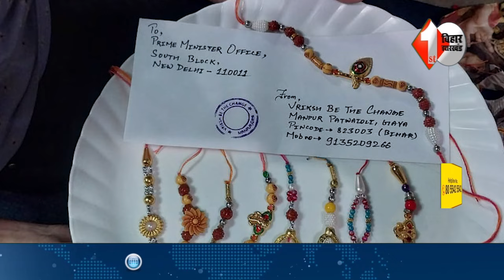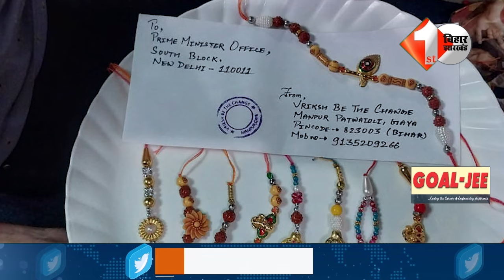Bihar की बहनें स्वयं तैयार कर रही है Modi और देश के जवानों को बांधने के लिए राखी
3.Congress विधायक ने Lalan Singh पर साधा निशाना कहा गिरगिट हैं हमेशा रंग बदलते रहते हैं...|